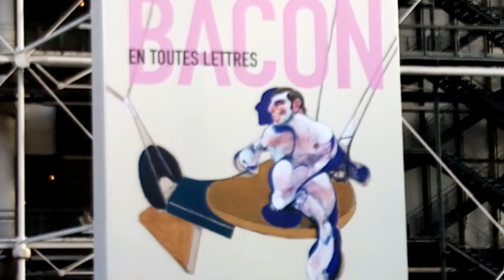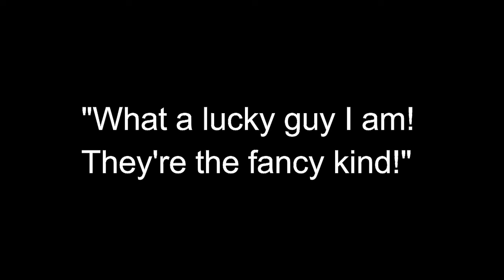Bacon and Eggs: A Film by Ruth and Dick Turner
Film shot at the Pompidou Center 10 January 2020.